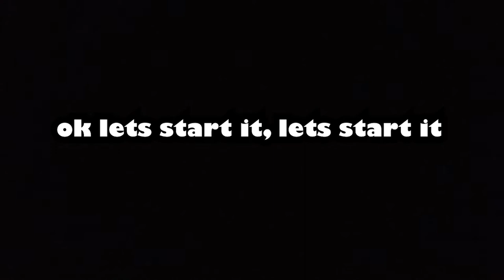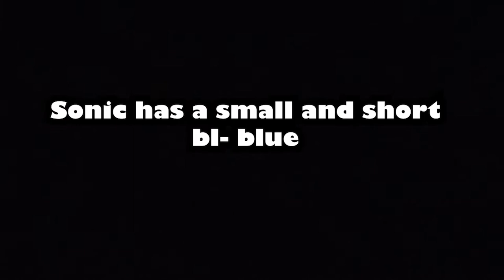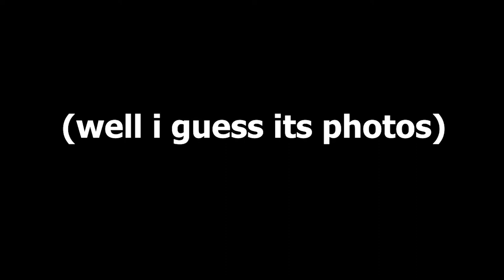Going through my old funny and stupid google cloud storage videos from 2019.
In this video I found the log in to my old google cloud account and found a lot of old embarrassing videos, and I thought they might make a good YouTube video.